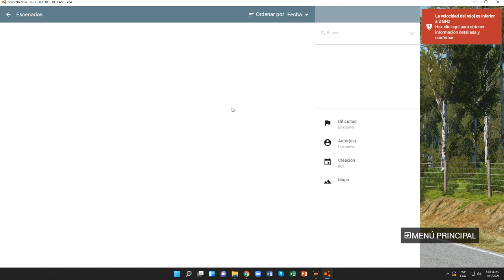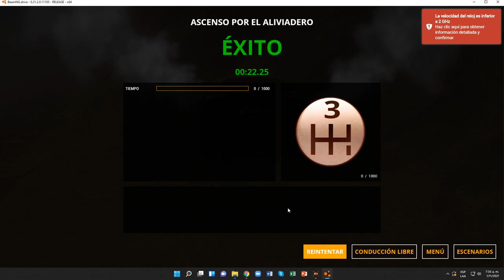BeamNG.drive (BMW Station Wagon (SW))